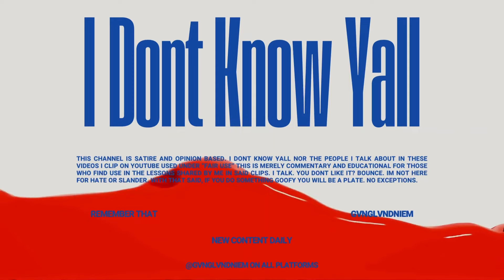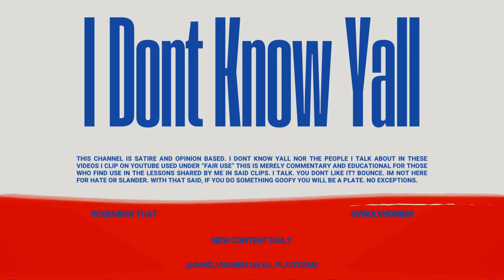Hurricane Chris DEFENDS Lil Wayne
Hurricane Chris DEFENDS Lil Wayne! Hurricane Chris doesnt like that facts that Lil Wayne is sad about being snubbed for the Superbowl. Hurricane Chris says that we forget about the past and dont appreciate Lil wayne. Has Hurricane Chris ever seen a Lil Wayne performance lol.